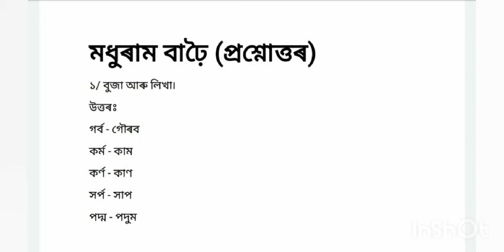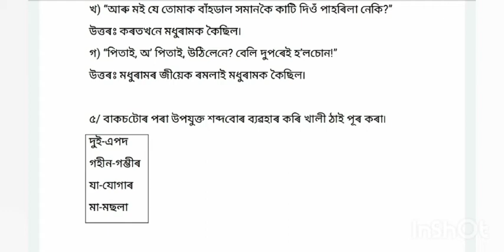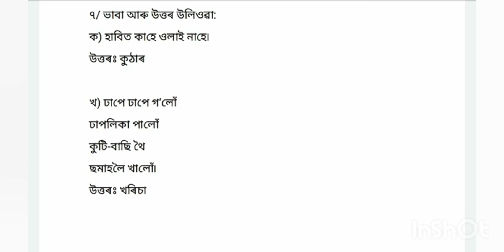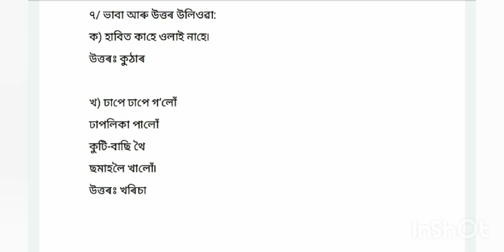মধুৰাম বাঢ়ৈ ( প্ৰশ্নোত্তৰ )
তৃতীয় শ্ৰেণীৰ অসমীয়া বিষয়ৰ এটি পাঠ
গোলাঘাট জাতীয় বিদ্যালয়